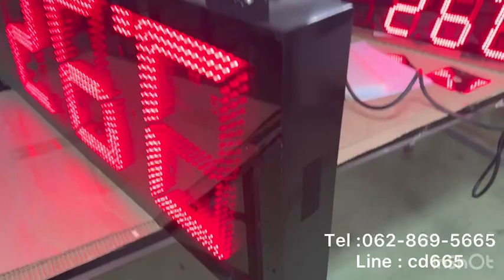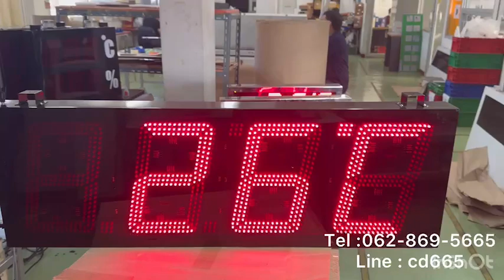601-REVIEW DIGITAL CLOCK MODEL : CK-1204 นาฬิกาดิจิตอลขนาดใหญ่